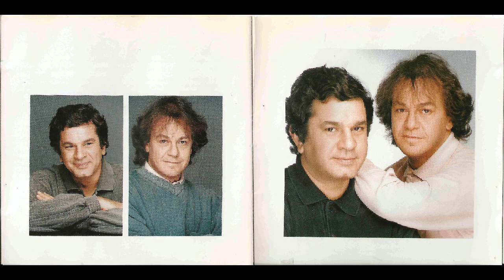Τίποτα δεν περιμένω (1992) - Γιάννης Πάριος